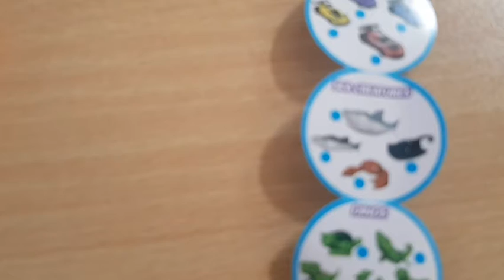OPENING 5 ALIVE BALL